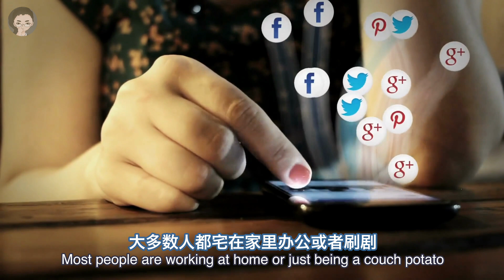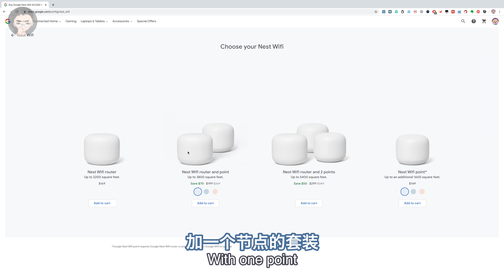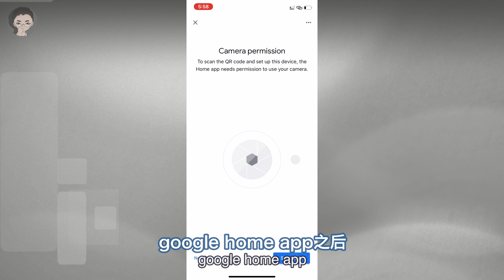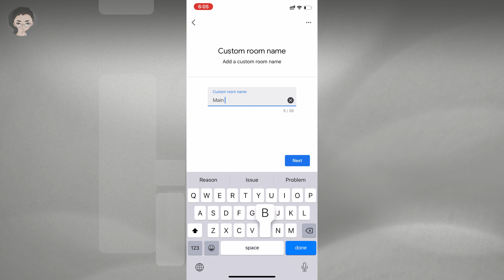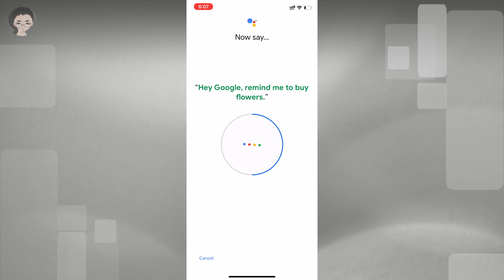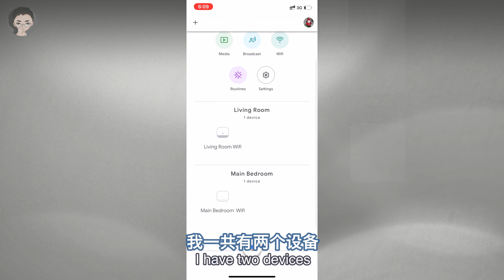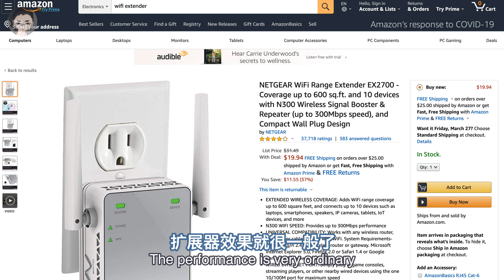如何实现 2 层楼的 WiFi 无死角全覆盖 | 追剧神器 Google Nest WiFi 谷歌智能路由器开箱及网速测试 | WiFi 扩展器原理